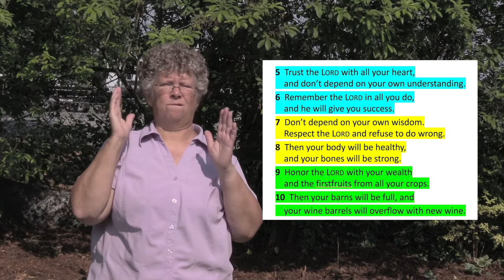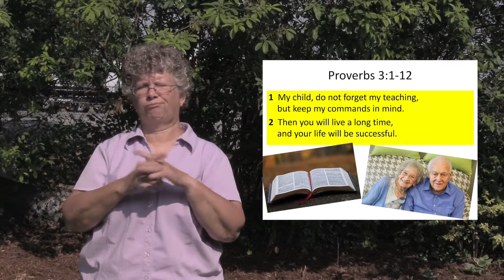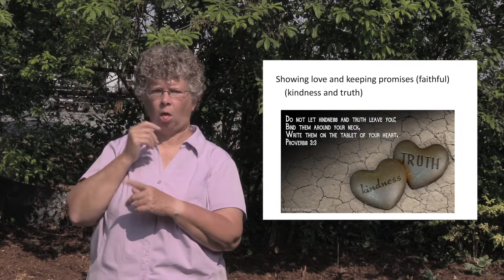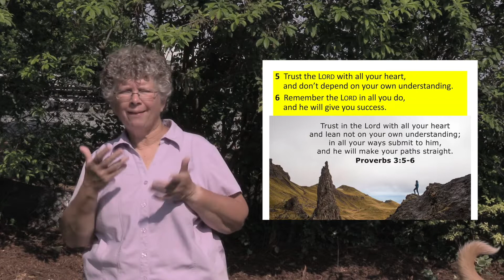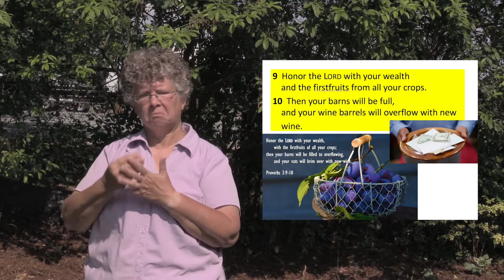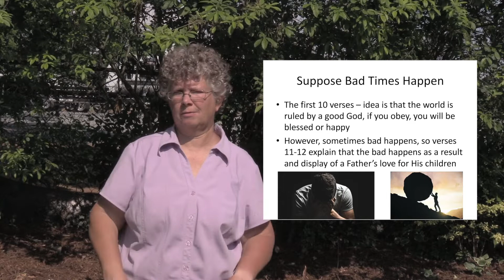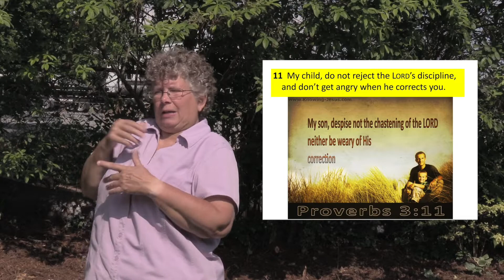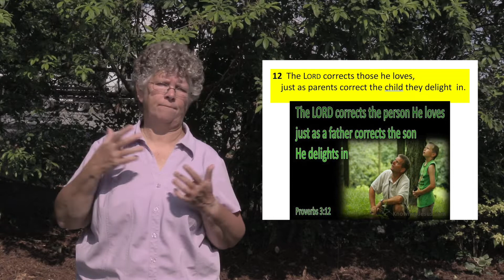Proverbs 3 in ASL